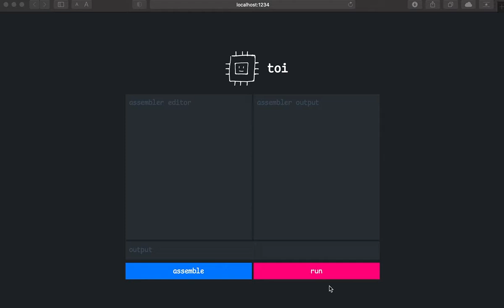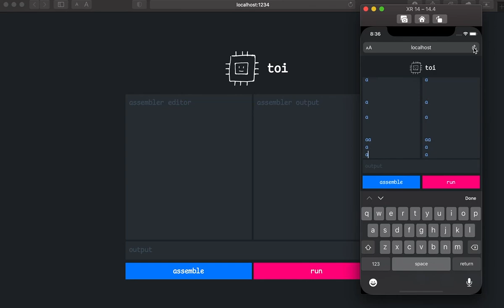TOI side-by-side editor and output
toying around with a side-by-side editor and output user interface for a toy project, making a tiny opcode interpreter